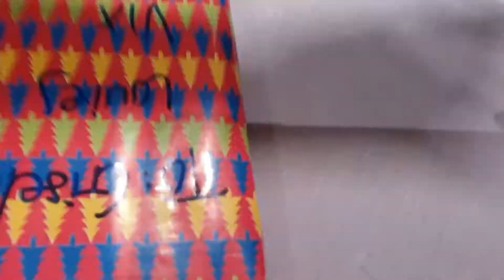Christmas!🎄 | Giselle Niemand